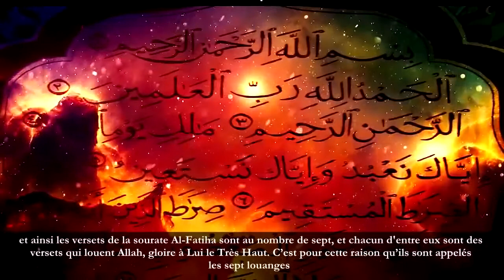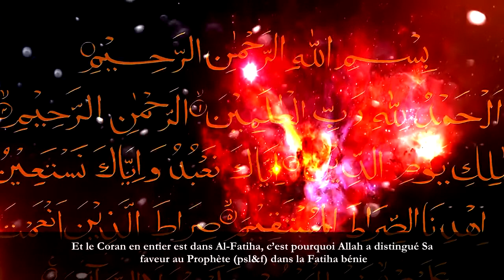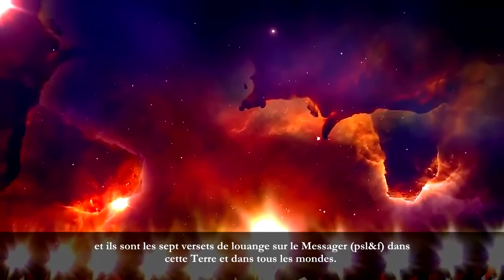Quel est le sens des septs Louanges HD